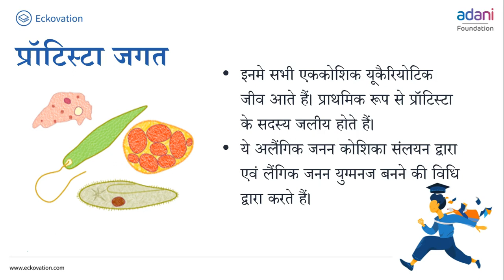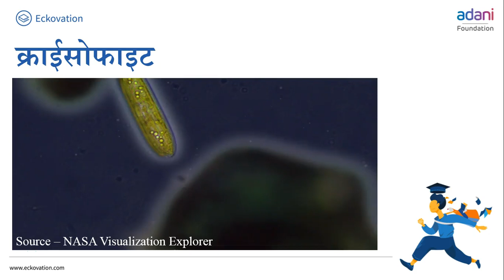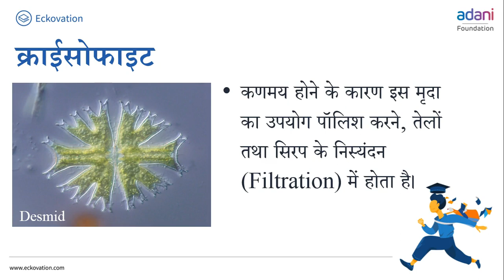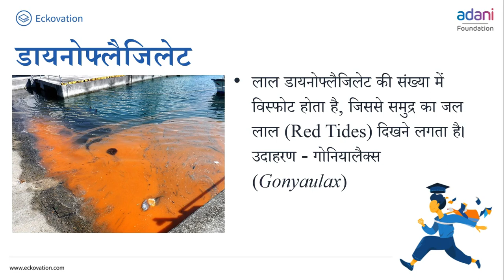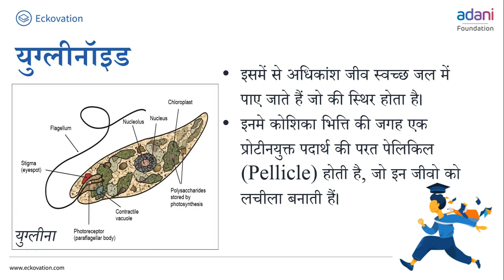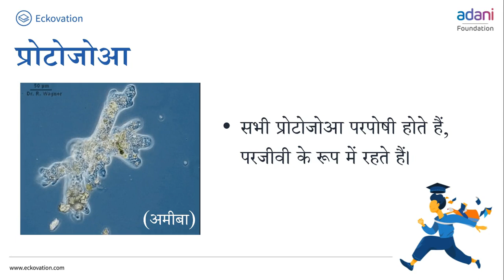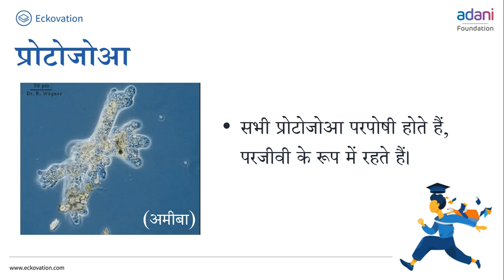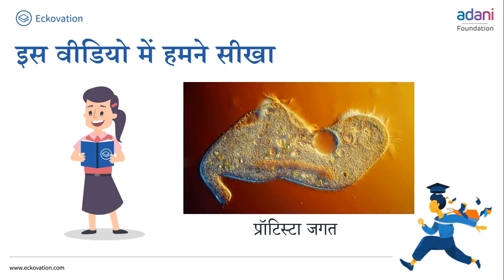Biological Classification Part 2 | Class 11 Biology | Hindi Medium